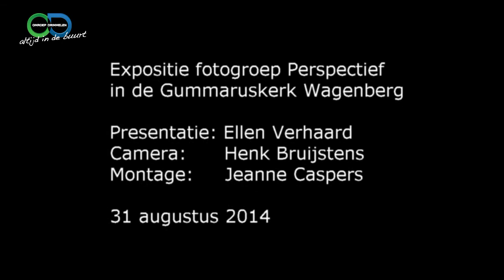tentoonstelling Fotogroep Perspectief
Leen Kalkman gaf in 2014 een toelichting op de foto tentoonstelling van de Fotogroep Perspectief in Wagenberg.